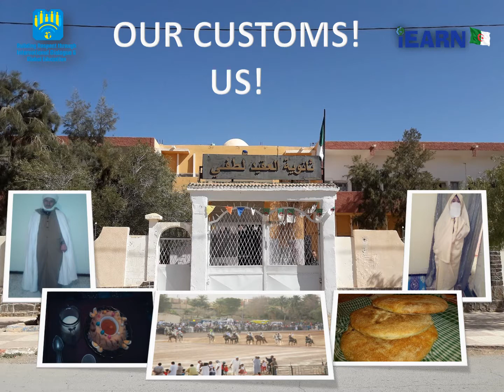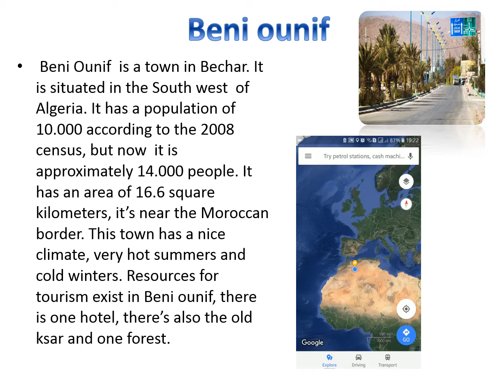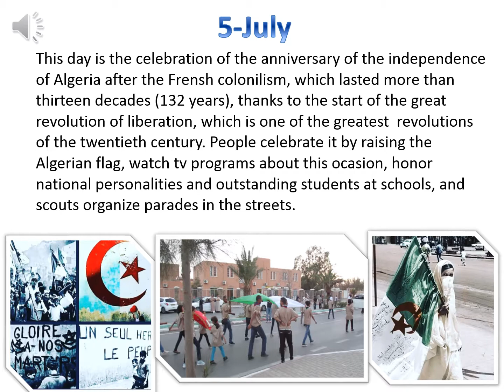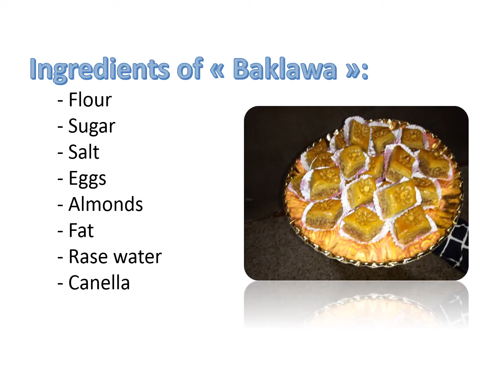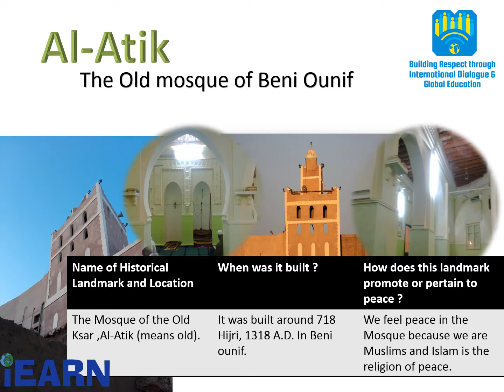Our customs! Us!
My students' project about 'My identity, your identity' in the BRIDGE program for Spring 2018. My four ladies (Aicha, Douae, Ikram, & Rafika) entitled their work in iEARN 'Our customs, Us' . It covered information about our town(Beni-ounif, Bechar, Algeria), the feasts we celebrate, the traditional food we eat, and the landmarks that our town contains.